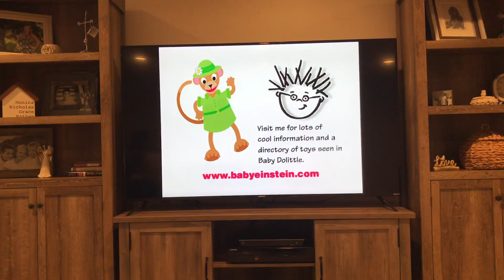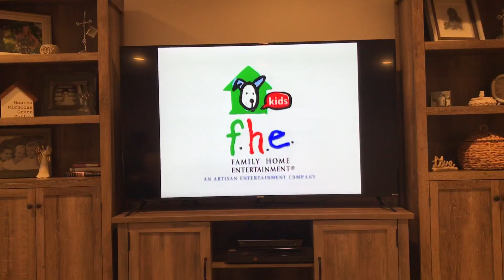Baby Dolittle: World Animals 2001 DVD Closing